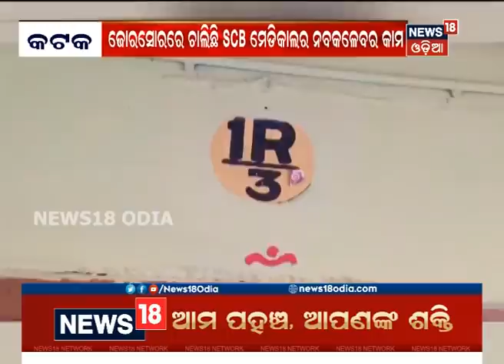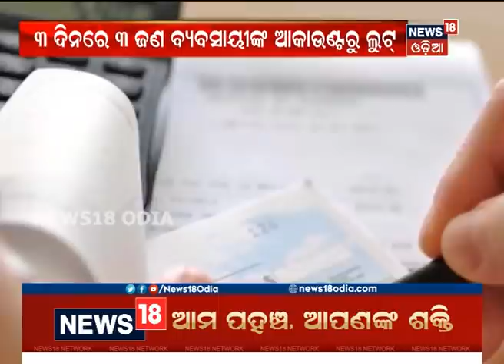Cuttack: SCB Medicalର ନବକଳେବର ପାଇଁ ଆଗେଇ ଚାଲିଛି ଉଚ୍ଛେଦ ପ୍ରକ୍ରିୟା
Cuttack: SCB Medicalର ନବକଳେବର ପାଇଁ ଜୋରସୋରରେ ଚାଲିଛି ଉଚ୍ଛେଦ ଏବଂ ଥଇଥାନ କାର୍ଯ୍ୟ | ଦେଖନ୍ତୁ ସମ୍ପୂର୍ଣ୍ଣ ଖବର News18 Odia ମାଧ୍ୟମରେ | 7th Mar 2020 |